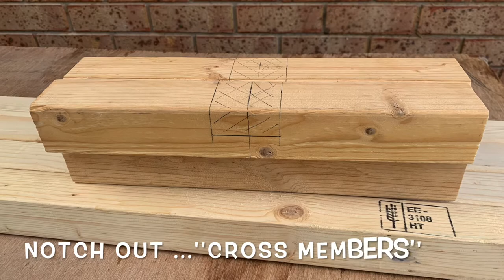Bar stools with Pub style table - DIY WoodWorking .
In this video I make a strong yet simple design Bar Stool(s)  x 2 , using mortise & tenon joints !   I also made a tall round Pub style table , perfect for my backyard/patio ,  a great focal point for all our get togethers  ''Cheers''